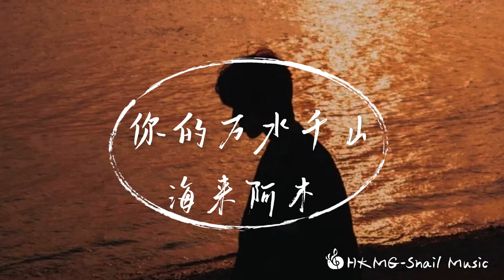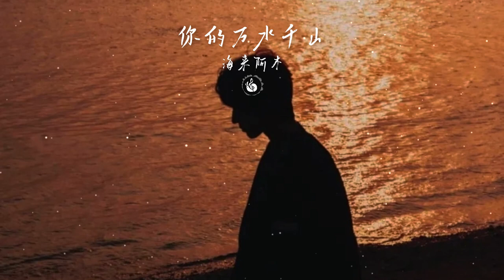海來阿木 - 你的萬水千山『你何必假裝快樂 我何必真心難過』【Lyrics Video】♪【HKMG】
♪Snail  Music♪
❖歌詞在下面❖
孤單的人心易碎
未曾放下的人怕回憶
早已習慣與孤獨纏綿
讓深夜的眼淚顛沛流離
你何必假裝快樂
我何必真心難過
誰也沒有開口說抱歉
我帶上了煙酒四處流浪
我曾經等過你
因為我也相信
你說的萬水千山細水長流
如今不能再愛你
讓暖陽護你周全
若再次的邂逅於人海也還愛你
你何必假裝快樂
我何必真心難過
我曾經等過你
因為我也相信
如今不能再愛你
讓暖陽護你周全
我曾經等過你
因為我也相信
如今不能再愛你
讓暖陽護你周全
❖歌曲上架平台
 ➸ QQ音樂 |